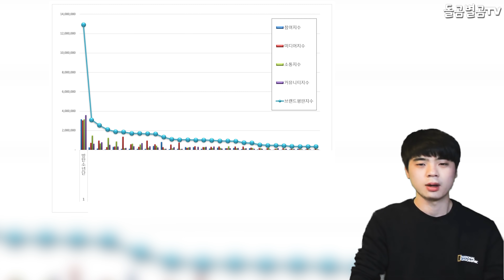【ENG】(BTS jimin)BTS 지민의 영상을 무표정 보기로 도전한 개그우먼의 최후 BTS jimin video Lee Su-ji 돌곰별곰TV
감사합니다.

네이버 파파고 다국어 번역 :

Gagman's Final Challenge to View the Video of BTS Jimin with a Faceless View

防弾少年団のジミンさんの 顔のない映像を見るためのギャグマンの最後の挑戦

加格曼最後挑戰用無臉觀看BTS Jimmin視頻

감사합니다^____^

감사합니다.